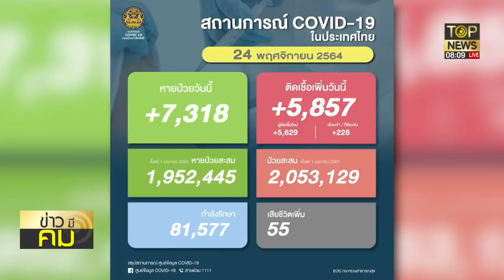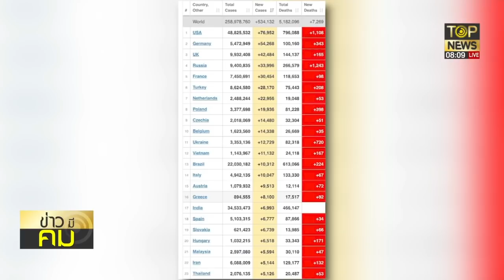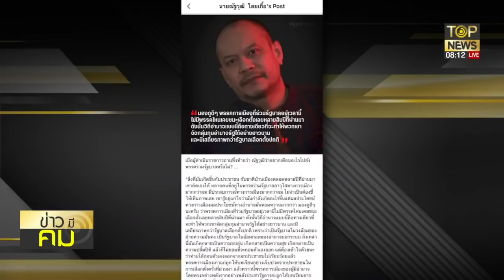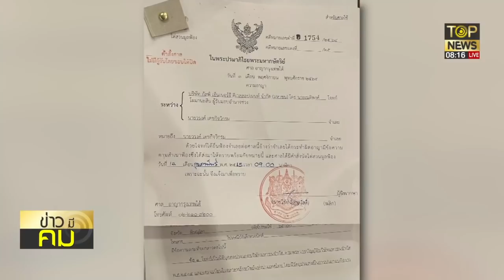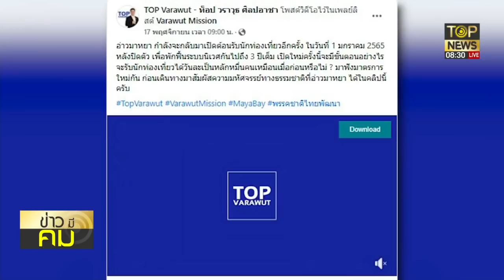8ธ.ค.ปิดฉากคดีเสือดำ - เคลียร์หนี้BTSด่วน! | ข่าวมีคม | ช่วง 3 | TOP NEWS